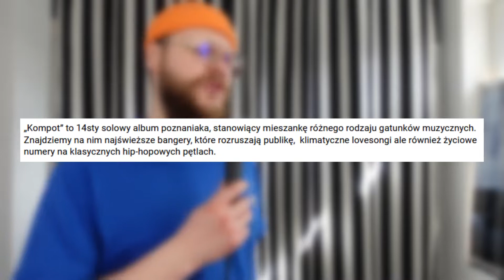POLICZYŁEM NA PALCACH | Paluch - Kompot RECENZJA / OBSERWACJA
Najlepsze w tym wszystkim jest to - albo w sumie i najgorsze - że nawet nie musiałem słuchać tej płyty, żeby dobrze wiedzieć, jaka ona jest.